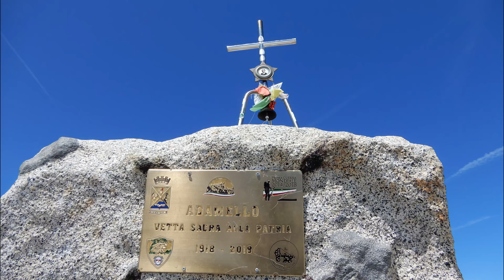Elisoccorso in Adamello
23 Luglio 2019.
Partenza da Ponte del Guat e raggiunto il Rifugio Gnutti tramite le famose scale del Miller ci si addentra nella valle del Pantano fino all'attacco della Via Terzulli.
Risaliti al Passo Adamello e preso la ganda fino alla cima, foto di rito e inizia la discesa, dove Sara decide di passare da Cima Laghetto, per giungere al Bivacco Ugolini, io e Paolo nel frattempo scendiamo verso il fondo del Passo Adamello ma un grido ci mette in allarme, sentiamo Sara dire che è caduta, non la vediamo negli sfasciumi, sentiamo solamente la voce, è cosciente ma dolorante, cerchiamo di capire con i cellulari se  possibile richiedere S.O.S. inutilmente, allora decidiamo Paolo scenderà al Rifugio Gnutti a chiedere soccorso mentre io risalgo il Passo Adamello alla ricerca di Sara.
Fuori la picca e risalgo Cima Laghetto, ogni tanto chiamo Sara per sentire se è sempre presente, la sua voce mi guida alla risalita, passata la coltre di neve e ghiaccio si presentano sfasciumi a perdita d'occhio, ora la voce è sempre più vicina, giungo in un punto dove non riesco più a risalire, quindi riscendo e aggiro una corna, finalmente trovo Sara, su una placconata a 45°, una gamba e riversa all'indietro e il volto ricoperto di sangue con una ferita sullo zigomo e una clavicola fratturata.
Fortunatamente la gamba non ha nulla, un sorso d'acqua e piano piano riesco a portarla su una cengia, dove resteremo più di tre ore in attesa dei soccorsi.
Il tempo sembra non passare mai, il sole scende e le nebbie sul Pian di Neve vanno e vengono, poi in lontananza si sente il rombo dell'elicottero, prima si avvicina sopra di noi, ci osservano e poi sparisce lontano, increduli restiamo in attesa.
Infatti dopo 15 minuti ritorna e quando vedo il vericello con i medici scendere mi si riscalda il cuore, gli occhi brillano.
Imbarellata e vericellata a bordo Sara è tranquilla, io vengo vericellato e con un soccorritore restiamo appesi per tutto il tragitto fino al Rifugio Caduti dell'Adamello, qui Sara viene medicata a terra e poi ricaricati a bordo ci portano passando sopra il Matarot all'Ospedale Santa Chiara di Trento.
Tutto è bene quel che finisce bene, dimessa alle 2,30 di notte rientriamo a casa con un amico che mi porterà a Malonno dove ho la mia auto, alle 5,30 sono Vione e non mi resta che andare a letto.
Ricordo che resterà indelebile.
Un grande ringraziamento di cuore al Corpo Nazionale Soccorso Alpino E Speleologico Servizio Provinciale Trentino
Traccia Gpx ( se sapete volare )